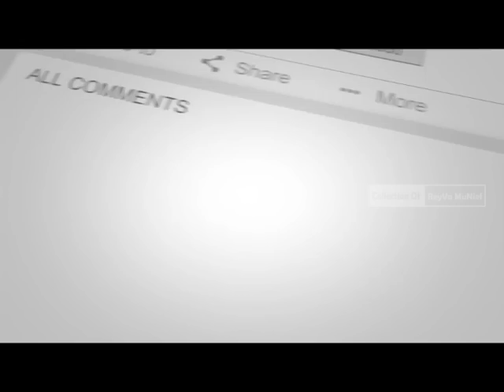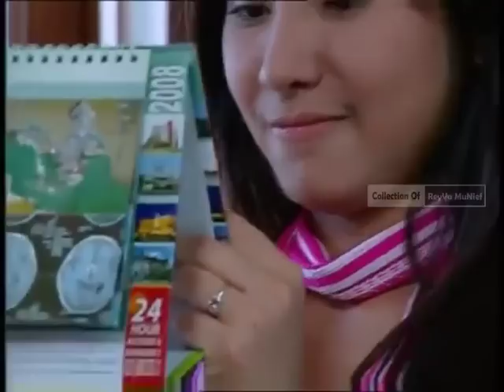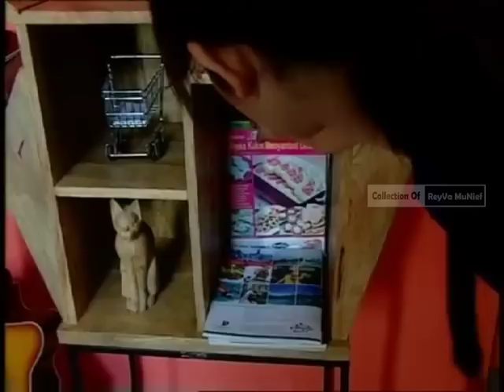Metha Permadi ft Ronny Girsang | (FTV Lawas) Rahasia Wilma